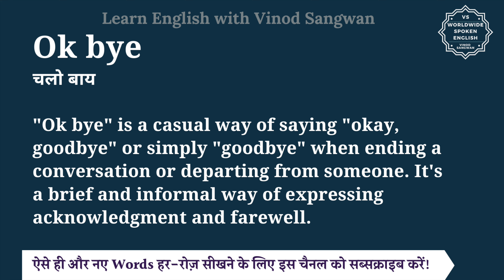Ok bye meaning in Hindi | Ok bye ka matlab kya hota hai | English to hindi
इस वीडियो में आप Ok bye का हिंदी में मतलब समझेंगे और साथ में Ok bye का pronunciation भी सीखेंगें यानि की आप Ok bye के अर्थ के साथ साथ ये भी सीखेंगें की Ok bye को कैसे बोले या Ok bye को बोलने का सही तरीका क्या है |

तो बस एक मिनट में सीखिए Ok bye को|
Let’s learn Hindi Meaning of Ok bye in detail.

Ok bye का हिंदी में अर्थ होता है
चलो बाय

""Ok bye"" is a casual way of saying ""okay, goodbye"" or simply ""goodbye"" when ending a conversation or departing from someone. It's a brief and informal way of expressing acknowledgment and farewell.

Alright, ok bye, see you soon!

Thanks for the chat, ok bye for now!

I'll talk to you later, ok bye!

Ok bye, have a great day!

Ok bye को इन उदाहरणों से और अच्छे से समझ सकते हैं